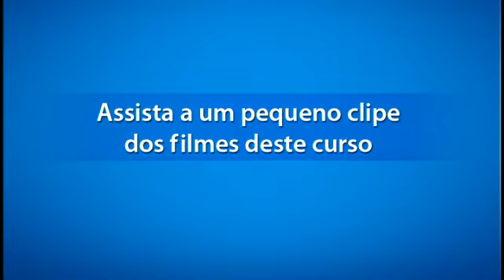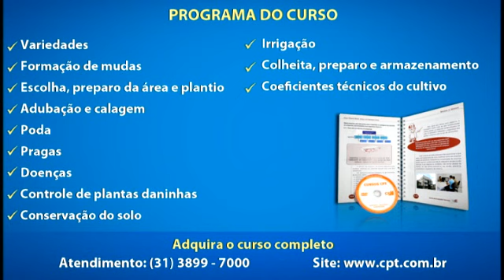Curso Como Produzir Café Conilon - Plantio - Cursos CPT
Este filme é um trecho do Curso Como Produzir Café Conilon

O café Robusta, variedade Conilon, é adaptado a condições de temperaturas médias anuais entre 22 a 26°C; tolera bem a seca e altitudes abaixo de 500 metros. Por causa dessas características, ele permite a produção onde o café Arábica não se adapta.

Neste curso, constituído de filmes, em DVD, e manual interativo, é apresentado todo o processo de produção do café conilon, dentro da mais moderna tecnologia, visando obter o máximo de produtividade e melhor qualidade do produto final.

Curso produzido no âmbito do convênio entre o INCAPER e o CPT.